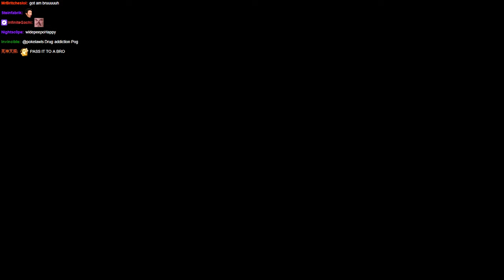Pokelawls | GTA RP - BOGG DANN: DAY 17 (FULL VOD W/ CHAT) Part 1 of 2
Full VOD of Pokelawls role playing as Bogg Dann on the Nopixel GTARP server!